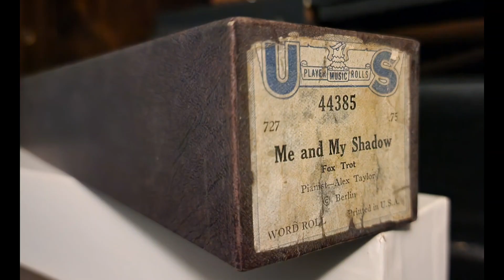Me and My Shadow - US 44385 played by Alex Taylor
There's a little blip towards the end of the roll, but it sounds like it fits, so I let it be. I hope you enjoy one of my top favorite songs of all time.